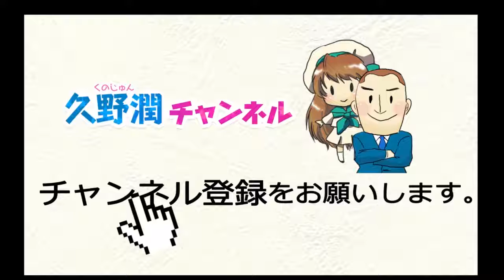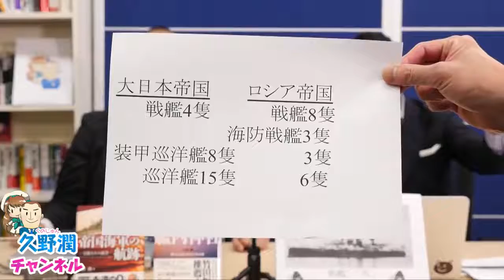第6回（2016.11.11）日本海軍 栄光の航跡